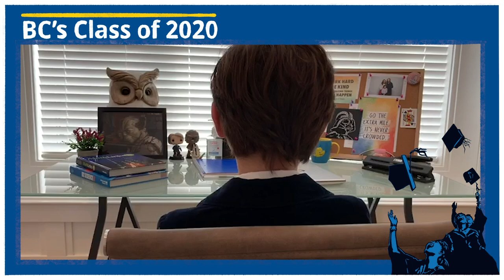Jacob Tremblay's words to the Class of 2020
Jacob Tremblay offers his congratulations to British Columbia’s Class of 2020.